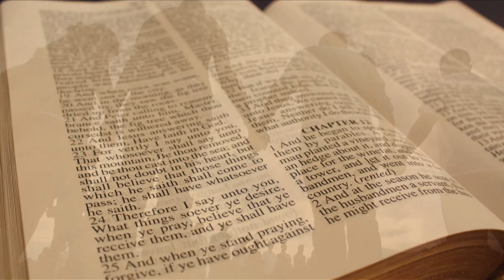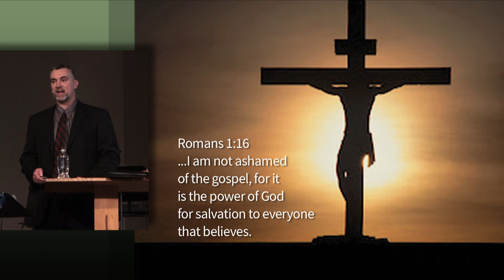Teaser Video Review1 youtube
There is more I could do with this, but I wanted to show you this before I do any more polishing/tinkering.  Let me know what you think.